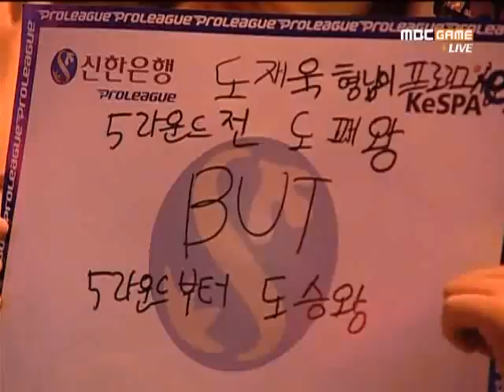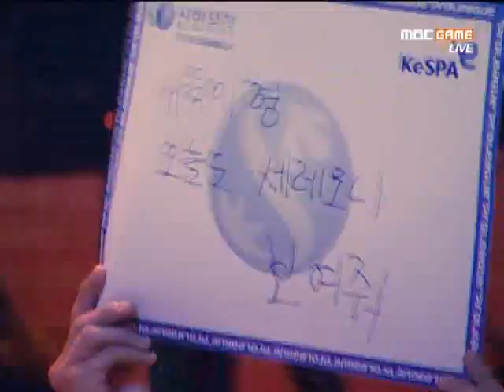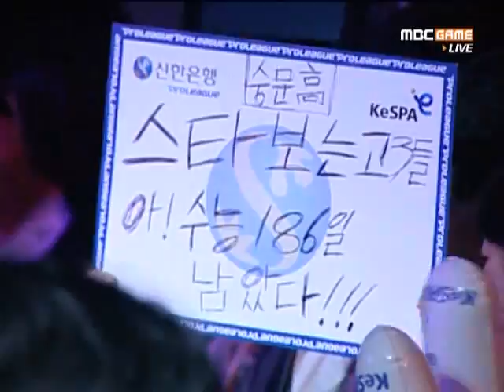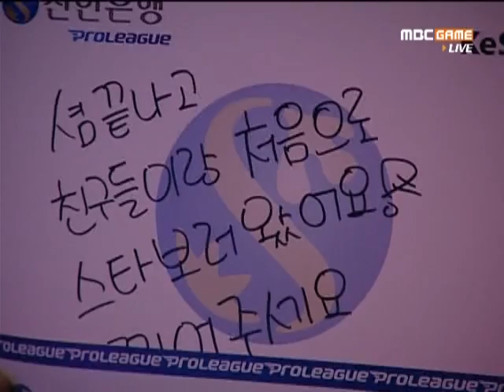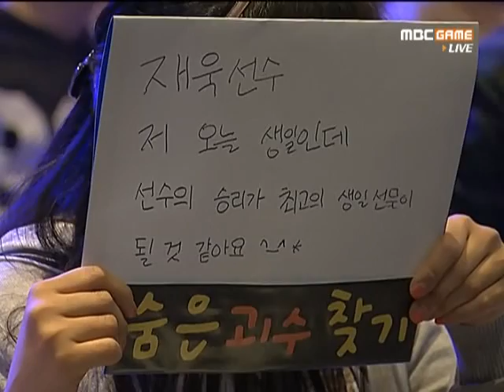SPL BeSt vs TurN 2011-05-08 @ Circuit Breaker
Map: Circuit Breaker

BeSt (Protoss)
- Name: 도재욱 (Doh Jae Wook)

 vs

TurN (Terran)
- Name: 박대호 (Park Dae Ho)
- Team: Samsung KHAN

League: 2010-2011 Shinhan Bank Proleague

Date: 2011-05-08